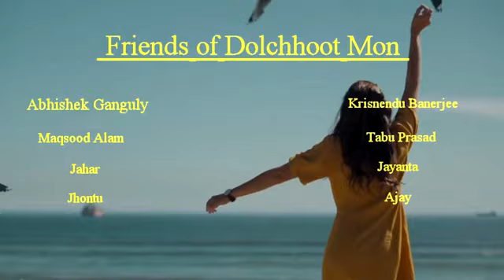Dolchhoot Mon Modern Bengali Song, SOMOY Creation debjit bera, Kunal, Nipabithi, Anee, Sarmistha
This is an initiative by debjit bera & Somoy team back in the year 1999 to create a cheerful and joyous musical experimental experience with melody & harmony  featuring the All Girl Trio of Nipabithi, Anee & Sarmistha and lyrics beautifully penned by Kunal Bose.

A grand music video was shot in the sea beaches Shankarpur at that time. But with time and changing technologies the original video of the song got damaged and distorted and no longer capable of being presented in today's format.

So now, after long 24 years Dhruboscope Creation took the initiative  of reviving the happy memories of  this classy and ever contemporary Bengali modern song Dolchhoot Mon / দলছুট মন